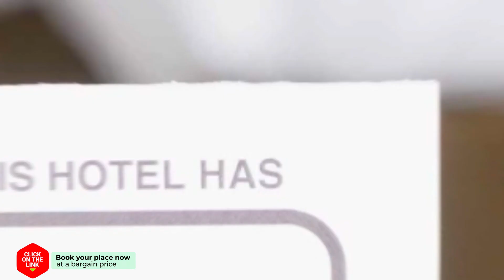Christos Vasia Apartment hotel review | Hotels in Trikala | Greek Hotels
Christos Vasia Apartment hotel video review. Hotels in Trikala, greek 3 stars hotels.